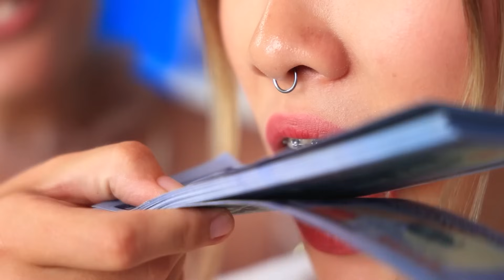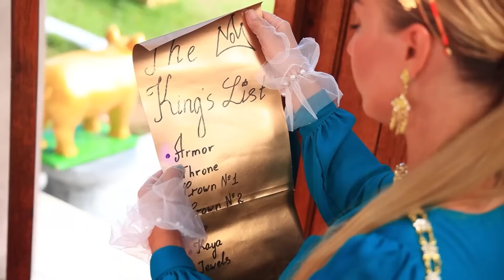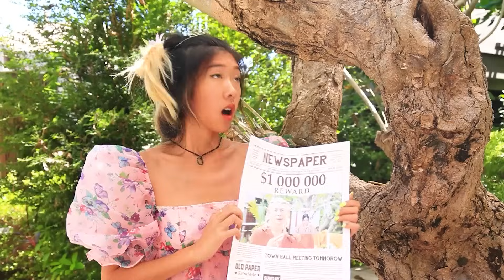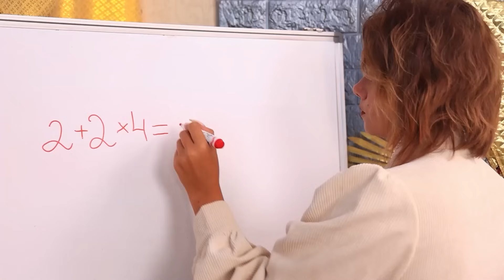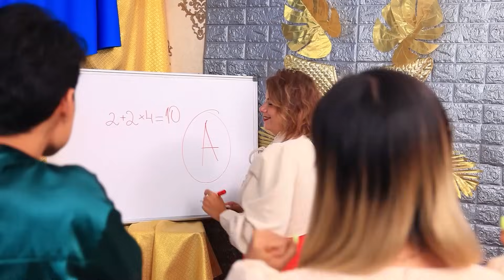Gái Nghèo Trong Gia Đình Hoàng Gia / Mình Được Gia Đình Hoàng Gia Nhận Nuôi!